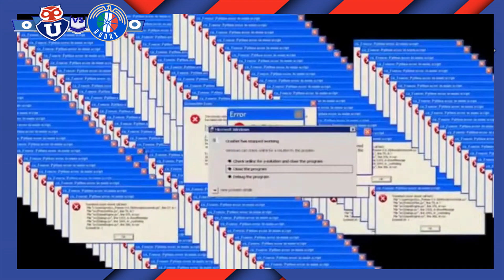U de Chile 2 vs. Audax Italiano 0 Reacción de Hinchas (Resumen HD)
Oxigeno puro para un equipo que no daba tregua. Por fin una sonrisa en el rostro de hinchas que lo dan todo sin recibir nada.